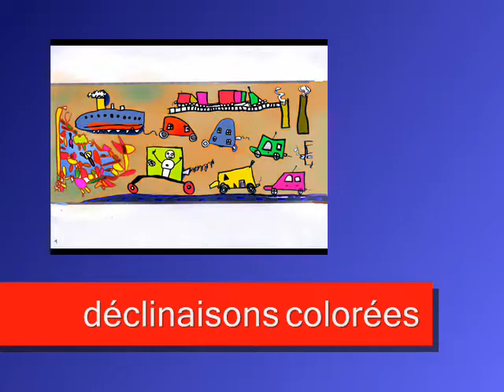fresque école maternelle jean moulin.wmv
fresque réalisée par les enfants de l'école Jean Moulin à Porte lès Valence assisté par le plasticien Stephane Bourret sur le thème "grandir sur terre"